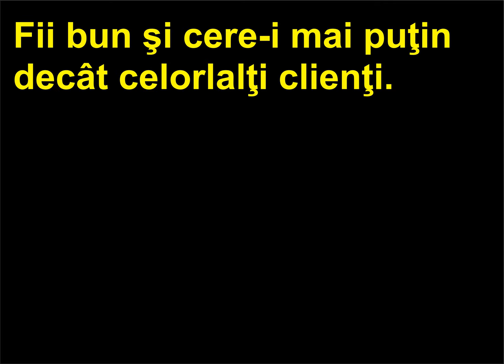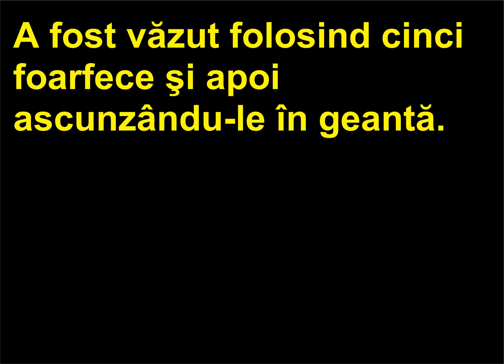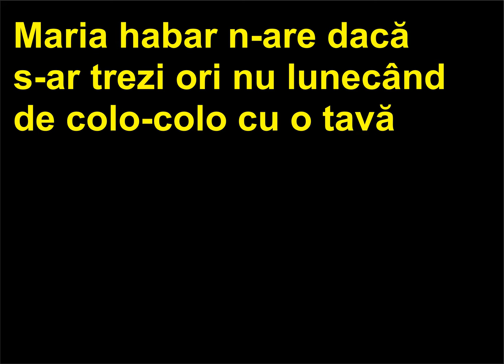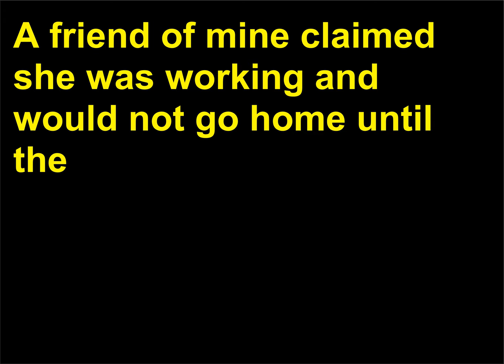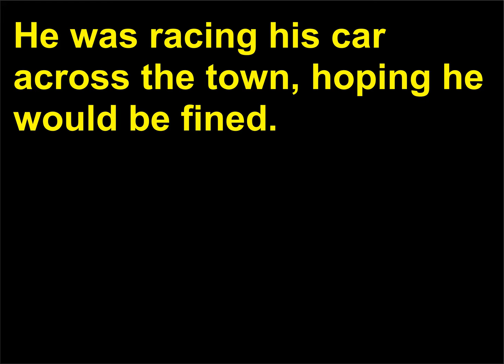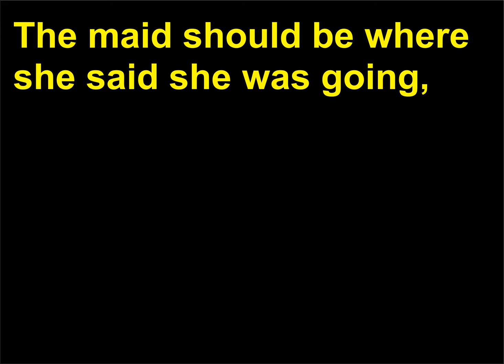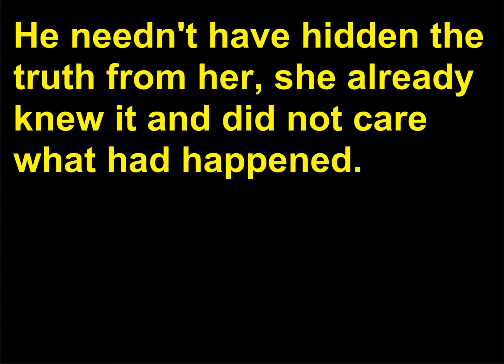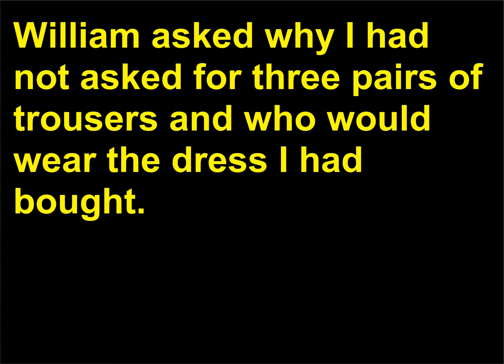Retroversiune Romana Engleza 69